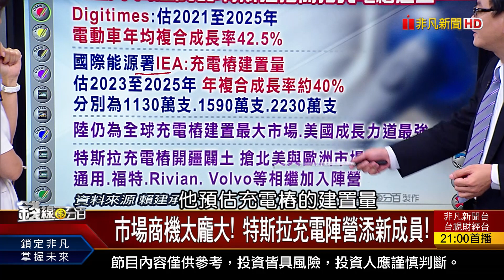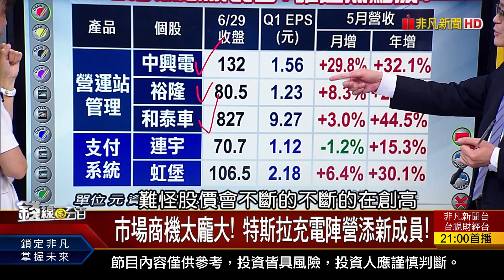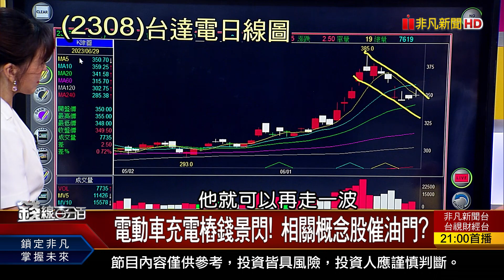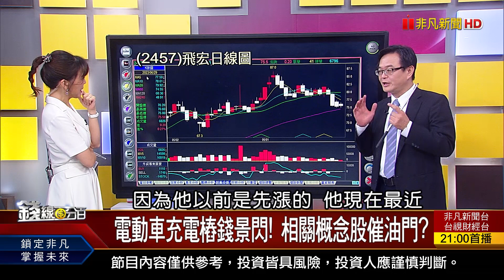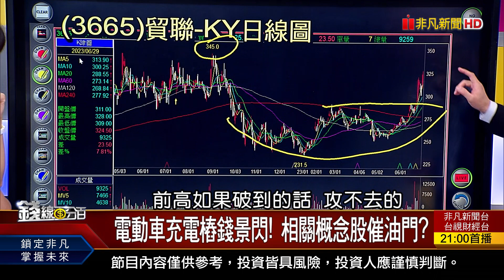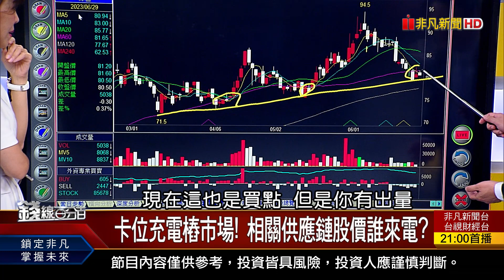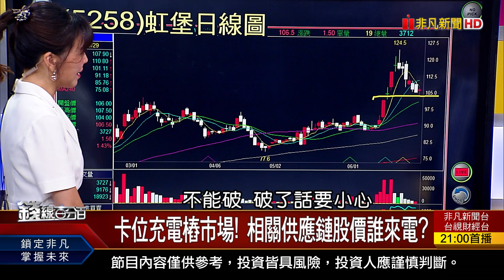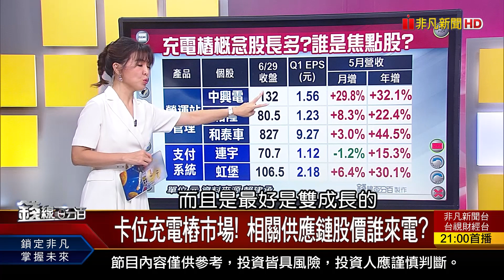《Volvo也用特斯拉充電樁 掀概念股長多行情?》【錢線百分百】20230629-6│非凡財經新聞│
◎Volvo也用特斯拉充電樁 掀概念股長多行情?

●0629完整版(上)《期貨多單剩2千口! 外資轉空了?投信大換股? 避暑經濟夯!熱浪席捲全球 CNN:近生存極限》
●0629完整版(中)《台股萬七曇花一現! 漲勢結束?歇息再攻? 政府翻多+資金活水來 Q3選股邏輯?指標股?》
●0629完整版(下)《Volvo也用特斯拉充電樁 掀概念股長多行情? Q3主攻部隊!投信大換股 誰是新歡?誰被棄養?》